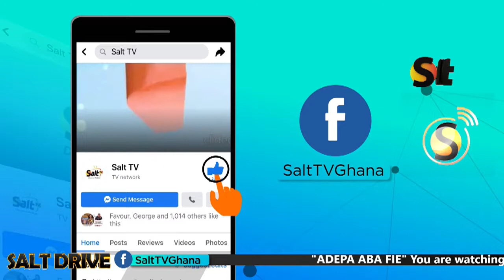APASKA ON SALT DRIVE WITH FREDINO, WOFA KWEKU POKU & MAAME POKUAH ON SALT 95.9FM || 08/09/21